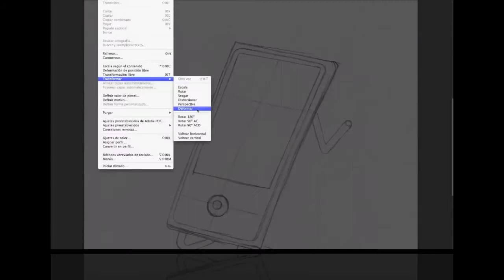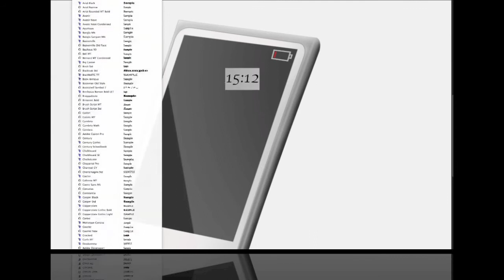speed painting ipod nano